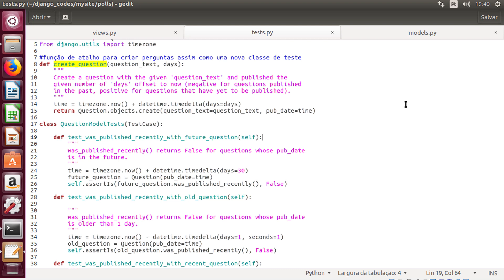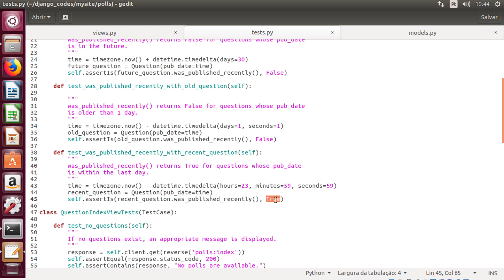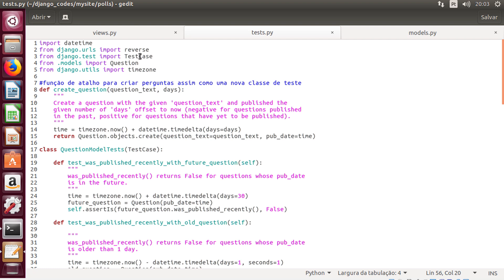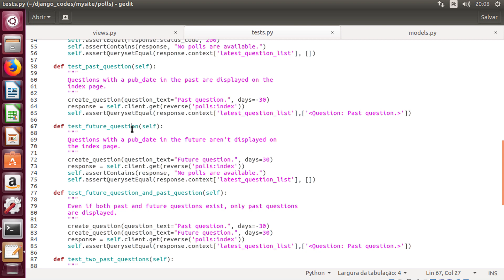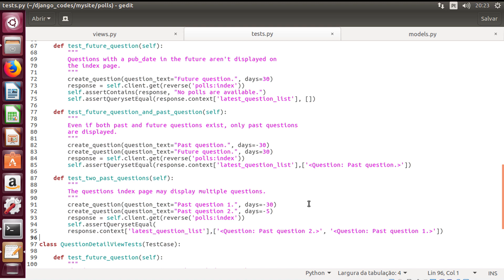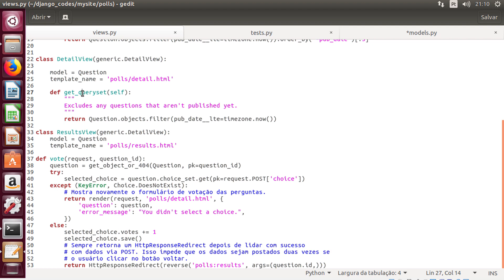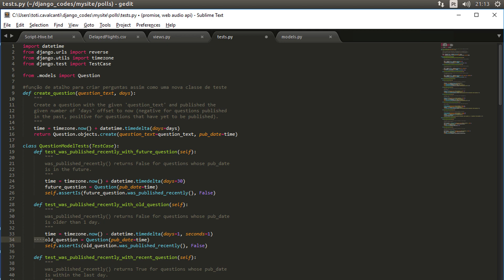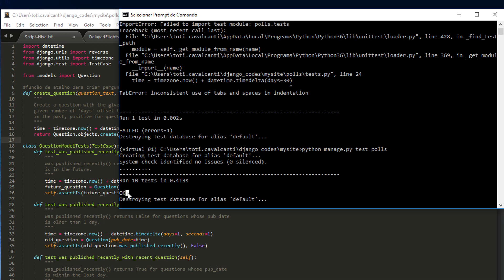20 - Curso de Django - Testes automatizados no django - Visão geral e revisão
Testes automatizados - test-driven development

Criando uma primeira app com o Django e mysql.

Esse vídeo mostra como criar uma app de enquete com o Django.
Para mais detalhes acesse o endereço:
Obrigado
Toti Cavalcanti